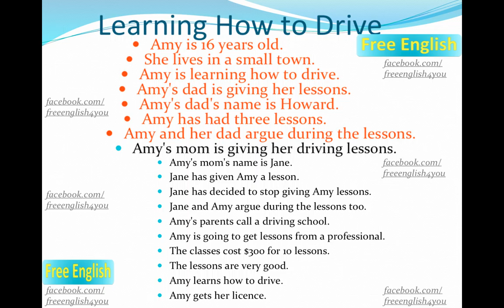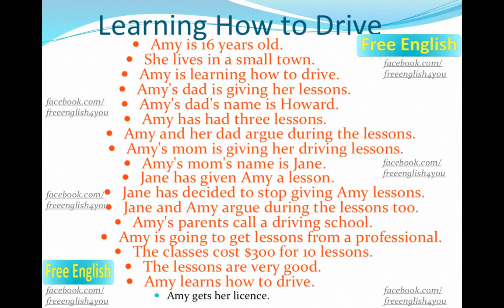Free English - Learning How To Drive